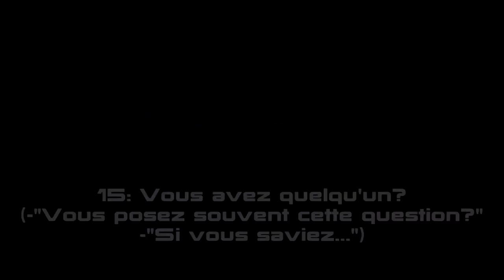[Let's Play] Mass Effect Andromeda - Ep. 15 : Vous avez quelqu'un ? :D [FR]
Merci à Funower pour le jeu!
De retour dans l'univers de Mass Effect, plus dans la Voie Lactée, mais dans la Galaxie D'Andromède!
Nous sommes le Pionnier, explorateur et colon de nouveaux mondes sur lesquels s'installer!